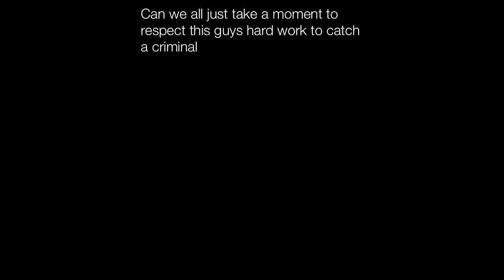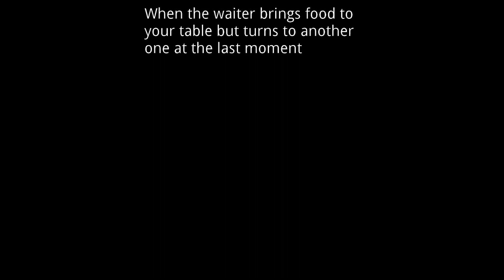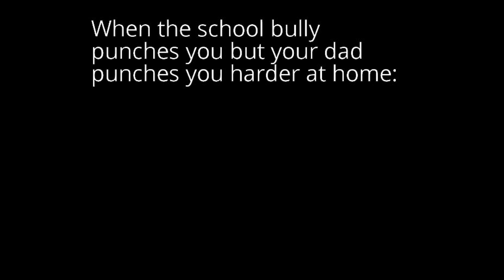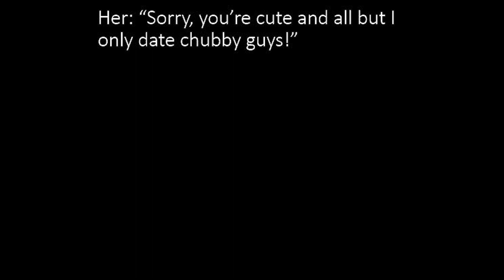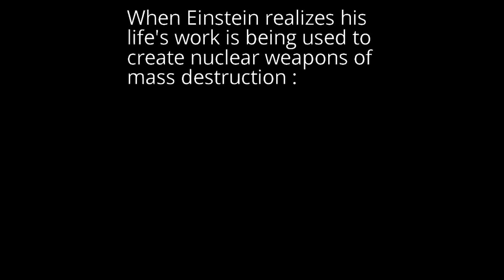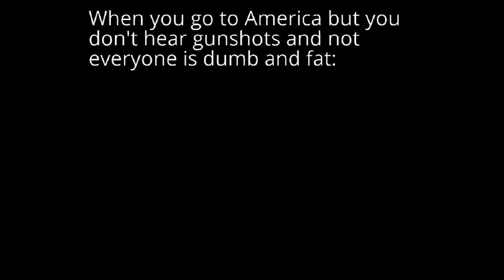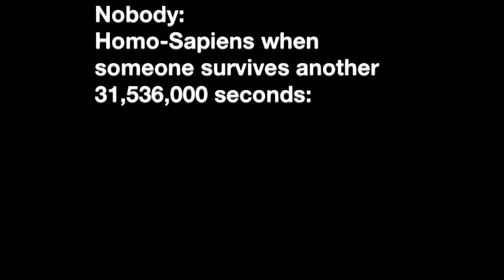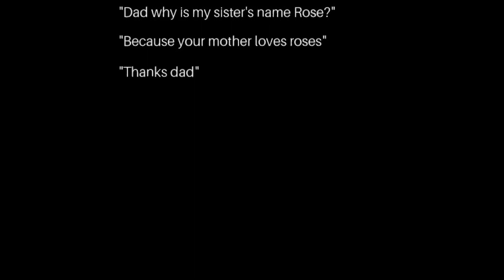Memes That Are The Coolest You Ever Saw || Nightly Juicy Memes #422